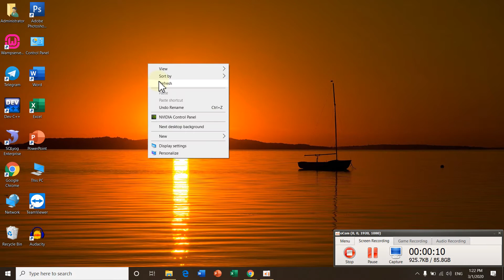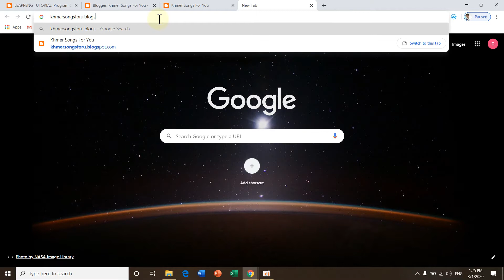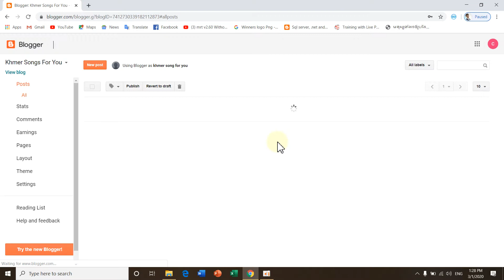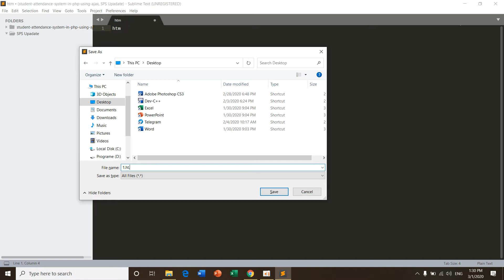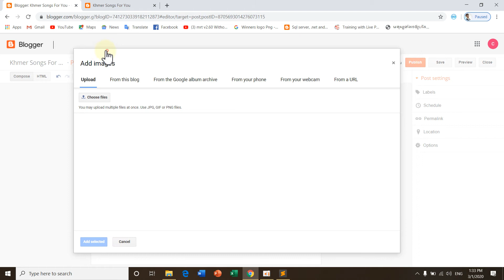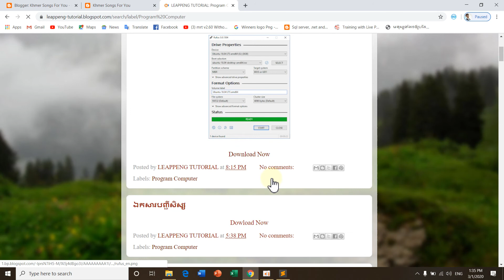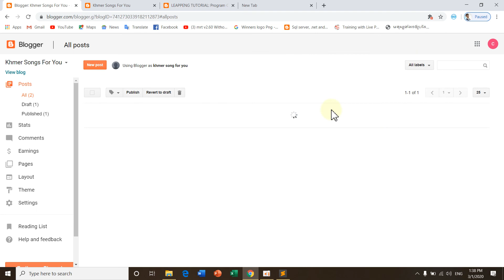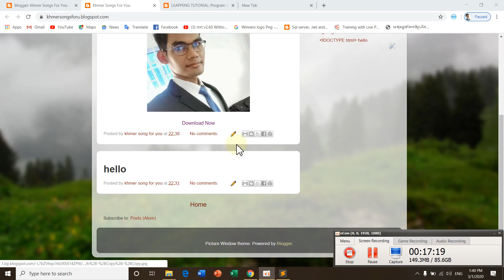(​រៀនបង្កើតវេបសាយ ភាគទី ៣ ) How to Make Website blogger create email for blogger